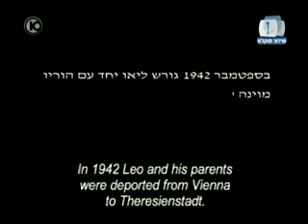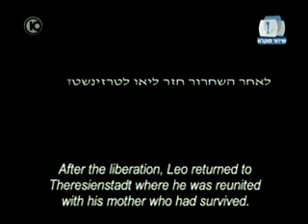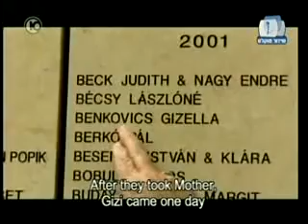2010 Benjamin Netanyahu and Shimon Peres at Yad Vashem #5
torches lit and speeches